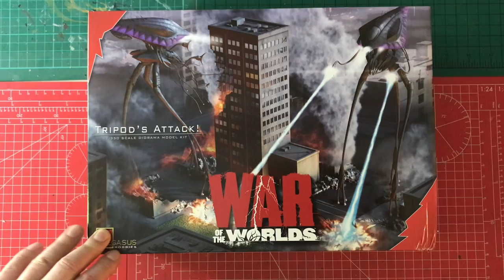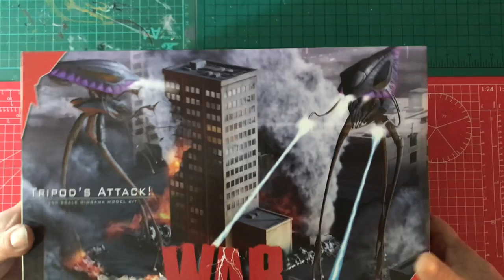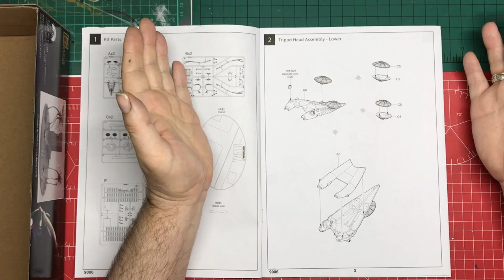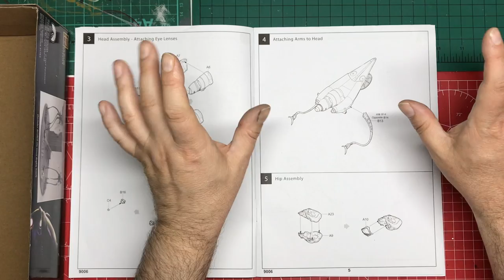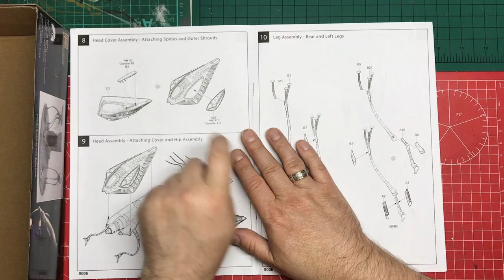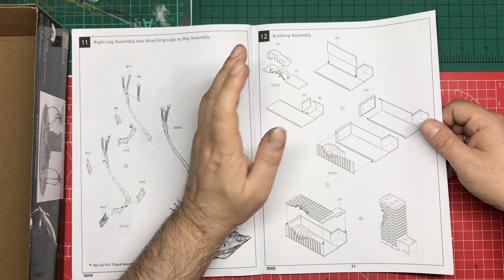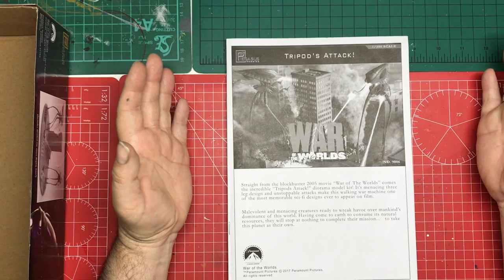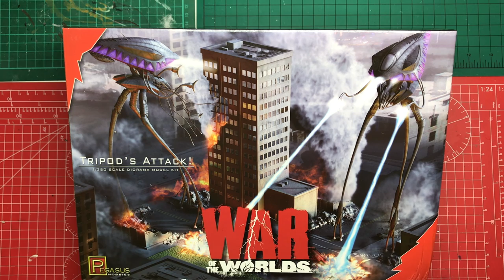First impressions, Pegasus, 1/350 Tripods Attack! war of the worlds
I take a look at the War of the worlds inspired diorama kit